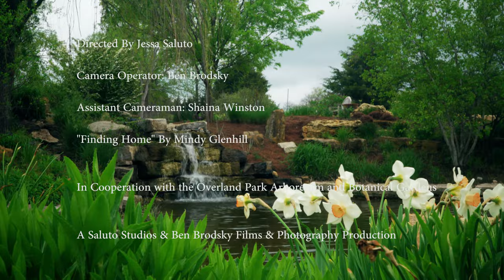Halos of Hope, beautiful angel portraits by SPC Portrait Art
Angel portraits by SPC Portrait Art: Halos of Hope is a fundraising event of angel portraits to create a fine art calendar that will 100% benefit Children's Mercy Hospital.  Be a part of the Exclusive Fine Art Portraits that will be a part of this calendar.